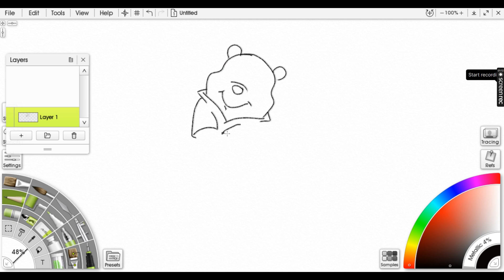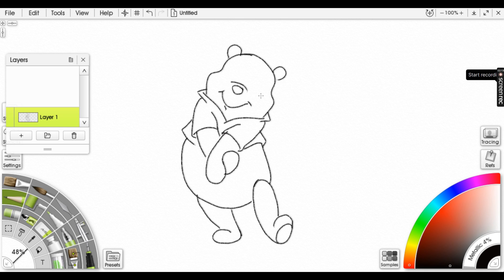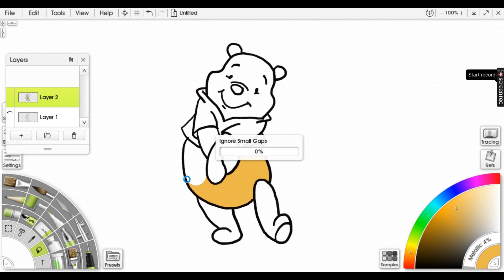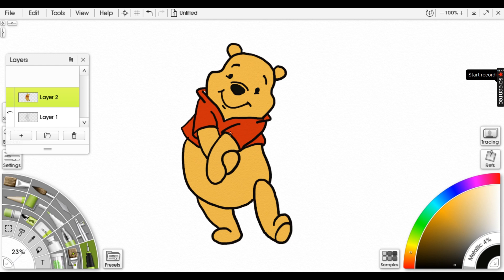Cum il desenez pe ursuletul Winnie the pooh